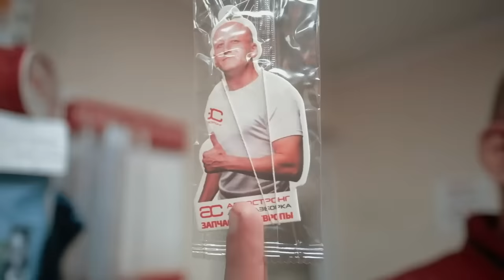🤑 Lexus RX III – это вам не X5 и не Q7. Можно ли доверять японскому качеству?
Всем привет! Сохранил ли Lexus RX 3-го поколения японское качество и надёжность? Перестала ли протекать эта машина? И стоит ли он вообще внимание? Об этом наш обзор.

Подробнее о проблемах Lexus RX 3-го поколения читайте на нашем сайте